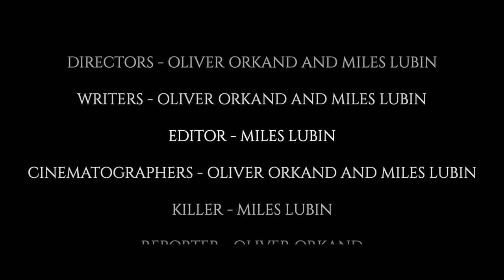The Enterprise Copy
Morals will be tested as a reporter riskily tries to expose a murder.

Directors - Oliver Orkand and Miles Lubin

Writers - Oliver Orkand and Miles Lubin

Editor - Miles Lubin

Cinematographers - Oliver Orkand and Miles Lubin

Killer - Miles Lubin

Reporter - Oliver Orkand